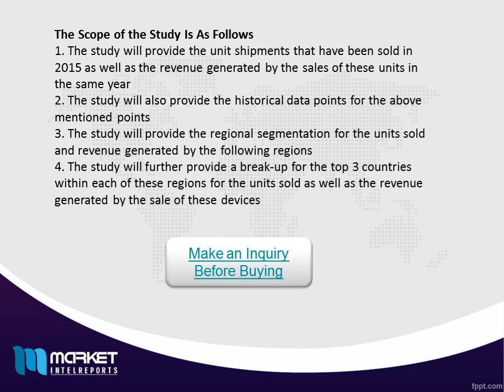Global Automotive PCB Market - News, Applications and Trends!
Automotive PCBs are essential components in electronic devices. A PCB is a copper based board on which electrical wires are printed. These electrical wires are connected to other electronic components on the board. PCBs are used to upkeep and electrically connect all electronic components through conductive paths. Hence, the demand for PCBs is directly correlated to the growth of the automotive electronics industry and indirectly correlated to growth in vehicle shipments

This market research report profiles the major companies in the Worldwide Automotive PCB market and also provides the competitive landscape of key players. Within the report covers the entire market outlook regarding the value chain operating within the market. The major players in the market include Meiko, Chin Poon, CMK Corp., TTM Technologies, KCE Electronics. Other prominent vendors in the market include Daeduck Electronics, Multek, Tripod Technology.

In short, the study will provide a detailed view of the automotive PCB market, which are the companies that sell these products, what are the factors that contribute to this market and also what are some of the trends that have started to surface and are expected to be a strong driving force in the market over the next five years.